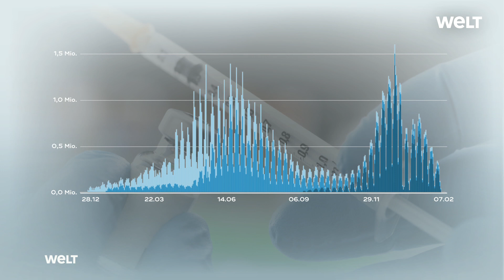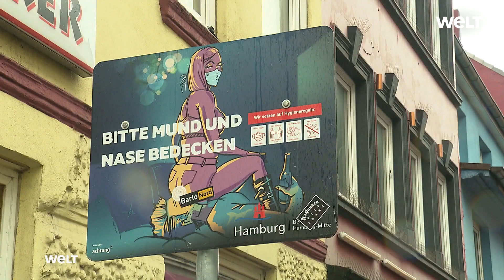LIZENZ ZUM IMPFEN: Apotheken beginnen mit Impfungen – Kritik von Hausärzteverbänden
In Nordrhein-Westfalen haben zu Wochenbeginn Corona-Impfungen in Apotheken begonnen. Rund zwei Monate nach der bundesweiten Erweiterung der Impfberechtigten entstehen damit vielerorts zusätzliche Impfangebote. Bei den ebenfalls durch die Neuregelung einbezogenen Zahnärzte sieht es nach einem Impfstart vor Ostern in den ersten Praxen aus. Von Nachbesserungsbedarf bei den rechtlichen Rahmenbedingungen ist hingegen im Bereich der Tierärzte zu hören, deren Bereitschaft einer kammerinternen Umfrage zufolge sehr hoch ist, sich an den Impfungen zu beteiligen.

Der Impfstart in Apotheken erfolgte im bevölkerungsreichsten Bundesland einen Tag für dem bundesweiten Stichtag 8. Februar. In Düsseldorf impfte am Montagvormittag ein Apotheker mehrere Bereitwillige. Die Zahl der Apotheken mit Corona-Impfangebot wird nach Angaben des Apothekerverbandes Nordrhein schrittweise steigen: Etwa zehn Prozent der Apotheken im Rheinland begännen in diesen Tagen, hieß es. Jede vierte Apotheke sei dazu nach erfolgter Schulung grundsätzlich in der Lage. Bis Anfang März soll es etwa jede zweite Apotheke sein. Die Apothekerkammer Westfalen-Lippe geht davon aus, dass bis Ende März jede zweite Apotheke der Region bei Bedarf impfen kann.

Die Hausärzteverbände in Nordrhein-Westfalen hatten das zusätzliche Impfangebot durch Apotheker mit Verweis auf einen Beratungsbedarf sowie freie Termine in den Arztpraxen und kommunalen Impfzentren kritisiert. «Wir brauchen die Apotheken nicht für das Impfen. Dafür gibt es weder medizinische noch sachliche Gründe», bekräftigte der Vorsitzende des Hausärzteverbandes Nordrhein, Oliver Funken, am Freitag.

Bei den Patienten nehme der Beratungsbedarf aufgrund der zunehmend verschiedenen Impfvorgaben deutlich zu. Sie müssten mit Blick auf ihre Situation und mögliche Vorerkrankungen beraten werden. «Das ist die Aufgabe des Hausarztes. Er kennt die medizinische Vorgeschichte und die Lebensumstände am besten», betonte Funken.

Vertreter der Apotheken erklärten, es gehe um ein niederschwelliges Zusatzangebot in Stadtteilen. Der Vorsitzende des Apothekerverbandes Nordrhein, Thomas Preis, berichtete zum Impfstart am Montag von einer überraschend regen Nachfrage von Impfwilligen. Viele nutzten die Möglichkeit, schnell einen Termin zu bekommen.

Vonseiten der Apothekerkammer Westfalen-Lippe hieß es, dass auch Impftermine außerhalb der regulären Öffnungszeiten am Abend oder am Wochenende geplant seien. Die Apotheker rechnen mit einer großen Nachfrage, wenn ein auf die Omikron-Variante angepasster Impfstoff zur Verfügung steht.

Für Corona-Impfungen in Zahnarztpraxen laufen derweil die Vorbereitungen: «Wir rechnen damit, dass es zwischen Karneval und Ostern in den Praxen losgehen wird», sagte ein Sprecher der Zahnärztekammer Nordrhein. Neben der Schulung müssten organisatorische Fragen geklärt werden. Dabei gehe es vor allem um die Übermittlung der Daten ans Robert Koch-Institut. Bisher hätten sich mit gut 1900 knapp 25 Prozent der berufstätigen Zahnärzte in der Region für die theoretische Schulung angemeldet. Etwa 400 Dentisten hätten schon das Impfzertifikat, für das auch eine praktische Schulung nötig sei.

Für Corona-Impfungen durch Tierärzte fehlen nach Auffassung der Tierärztekammer Nordrhein noch weitere rechtliche Rahmenbedingungen. Dabei gehe es zum einen um die Frage, ob Veterinäre auch bei Impfungen in den eigenen Praxen haftungsrechtlich abgesichert sind, sagte ein Sprecher. Zum anderen sei es schwer, für den praktischen Teil der Schulungen Ansprechpartner zu finden.

«Die Impfbereitschaft ist bei den Tierärzten sehr hoch», betonte der Sprecher mit Verweis auf eine bundesweite Umfrage. Der überwiegende Teil der Teilnehmer sei bereit, in Impfzentren oder in mobilen Impfteams mitzuwirken. Ein geringerer, aber nicht unwesentlicher Teil der Tierärzte sei demnach bereit, in der eigenen Praxis Corona-Impfungen für die Bevölkerung anzubieten.

Um die steil ansteigende vierte Corona-Welle zu brechen, waren weitere Berufsgruppen in die Impfregelungen aufgenommen worden. Auf Bundesebene war im Dezember der Weg dafür geebnet worden, dass neben Ärzten befristet auch Apotheker, Zahnärzte sowie Tierärzte gegen Corona impfen dürfen. Voraussetzungen sind eine Schulung und geeignete Räumlichkeiten oder die Einbindung in mobile Impfteams.